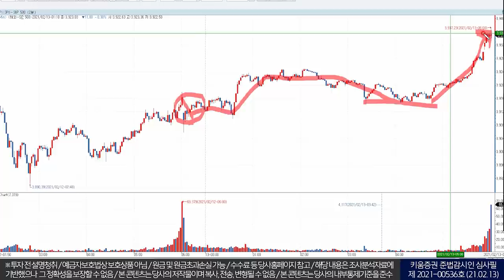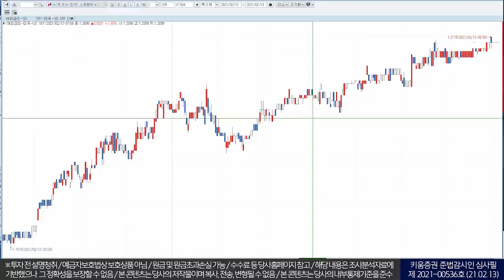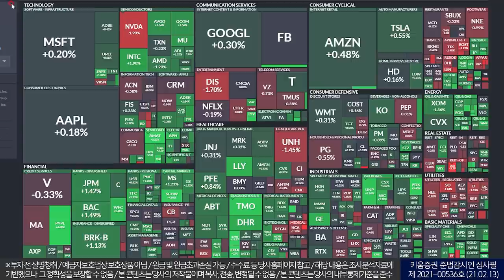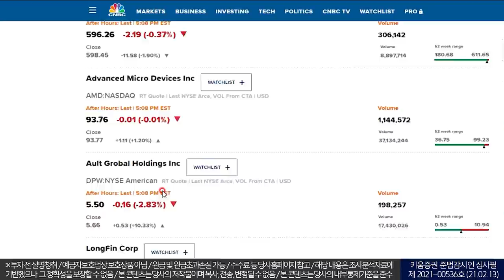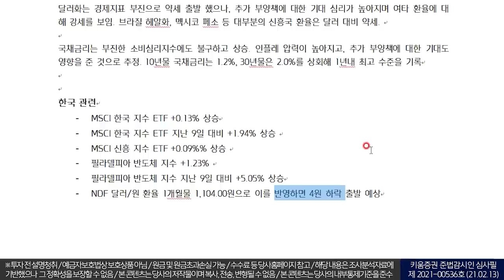추가부양책 처리 관련 발언이어지며 매수세 유입(모닝노트/21.02.13)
옐런 재무장관, 경기회복 위해 추가 부양책 대규모 시행 발언에 이어
펠로시 하원의장은 이번달 말까지 추가 부양책 하원 통과될 것이라고 언급

2월 소비 심리지수 전월(79.0), 예상(80.9) 하회한 76.2
1년 인플레이션 기대치 3.3%로 2014년 7월 이후 최고
미 10년물 국채금리 1.2%, 30년물 국채금리 2.0% 상회
금융, 비트코인 관련주 상승 주도
장 마감 직전 새로운 이슈 없이 매수세 유입되며 상승 확대

서상영 키움증권 투자전략팀장